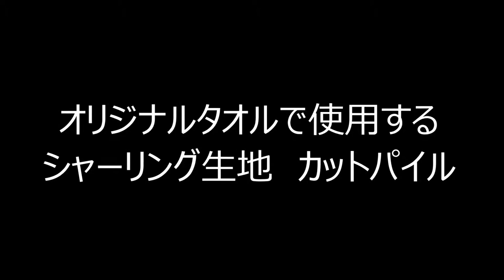オリジナルタオルで使用するシャーリング生地 カットパイル